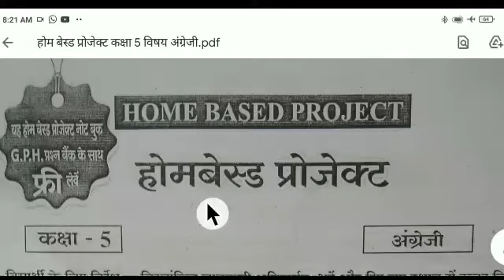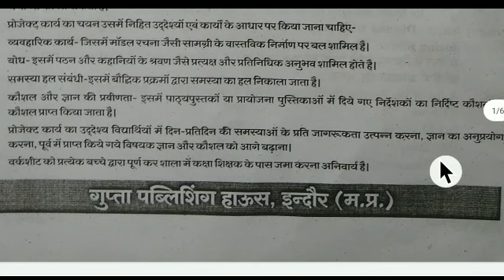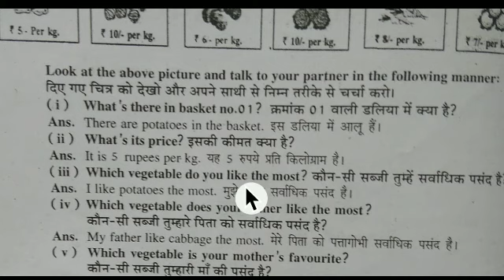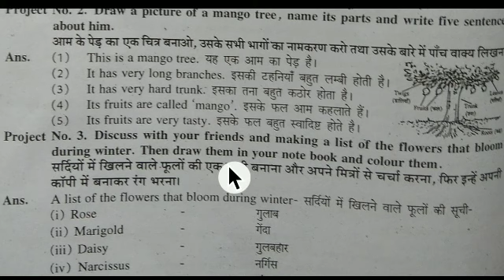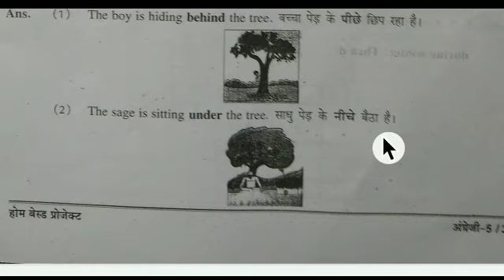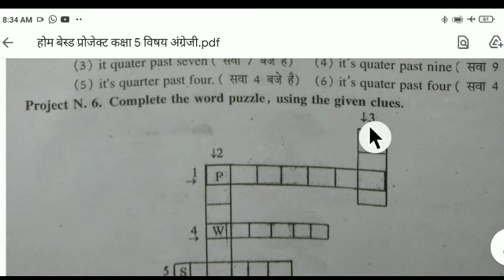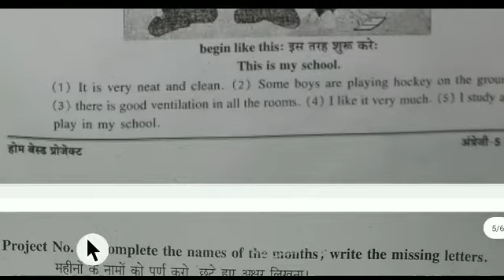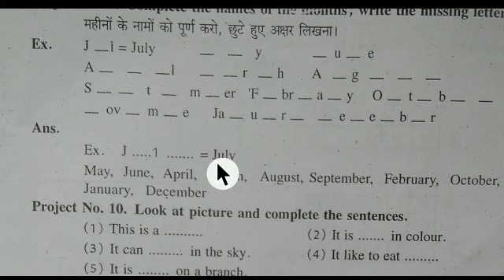HOME BESD PROJECT कक्षा - 5 | विषय - अंग्रेजी [ होम बेस्ड प्रोजेक्ट ] 2022 | बोर्ड परीक्षा हेतु